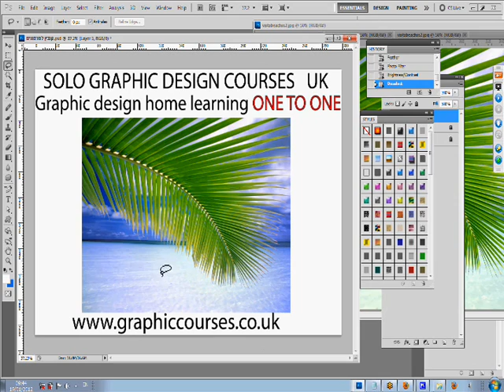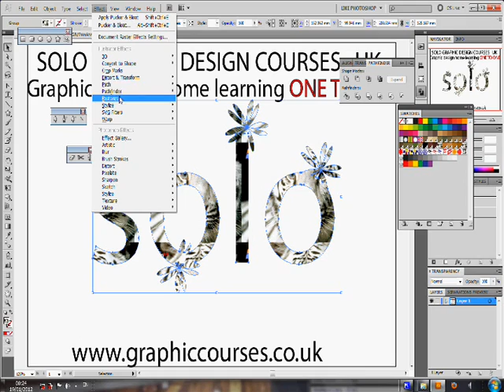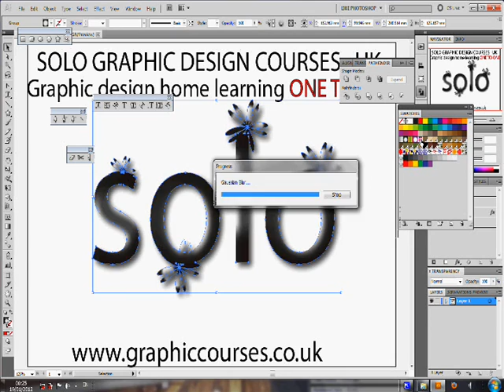How to Be a Professional Graphic Designer UK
How to Be a Professional Graphic Designer